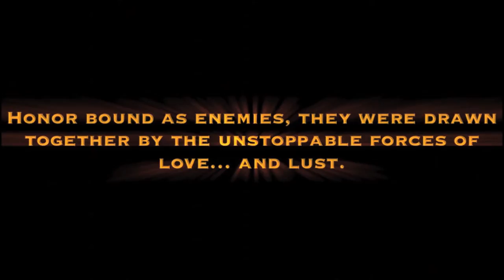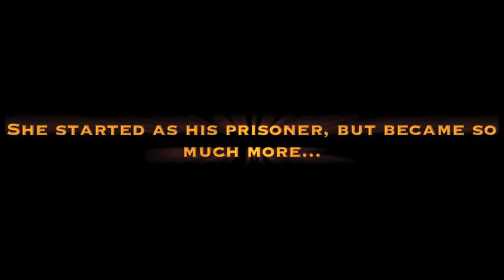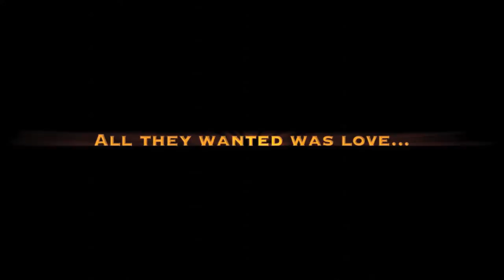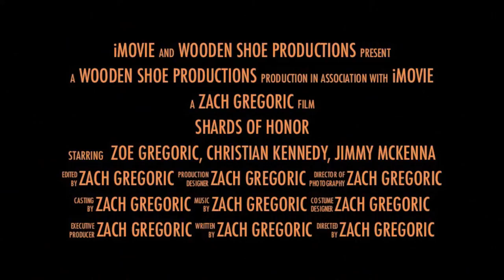Shards of Honor - Official Trailer #1 (HD)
Based on the best selling novel by Lois McMaster Bujold, Shards of Honor chronicles the story of two soldiers who serve on different sides of an intergalactic conflict, but are pulled together by the unstoppable power of love... and lust.

Like Shards of Honor on Facebook!

Starring Zoe Gregoric, Christian Kennedy and Jimmy Mckenna

Copyright December 2012 by Wooden Shoe Productions. Music for the Shards of Honor official trailer #1 cited: Skyworld, Two Steps from Hell, Skyworld Album; Halo 4 Menu Music, 343 Industries.